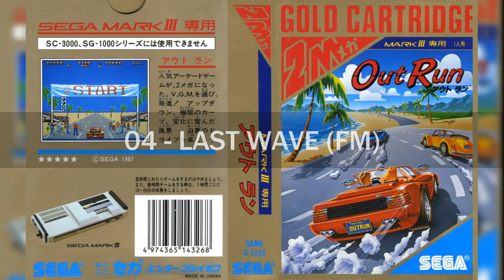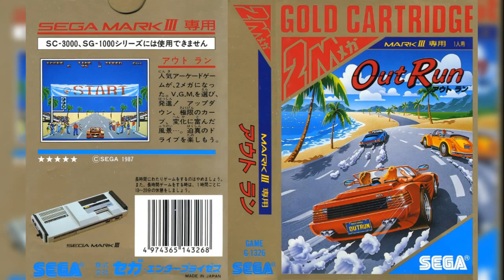Out Run (Master System): 04 - LAST WAVE (FM)